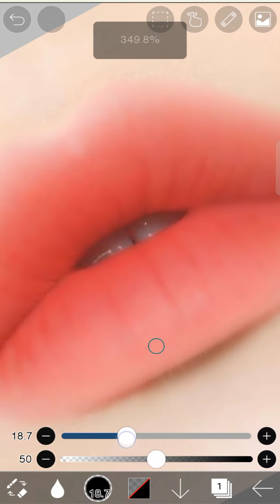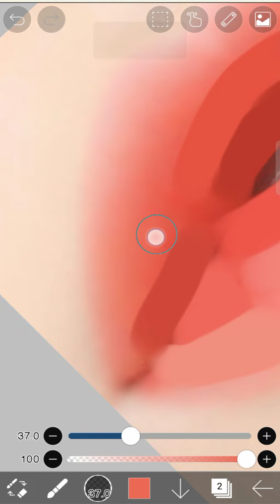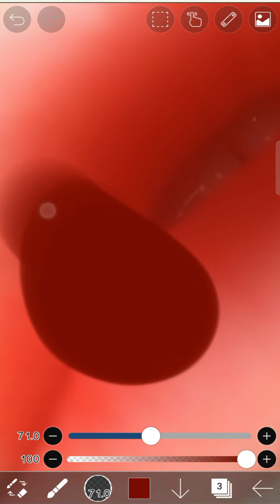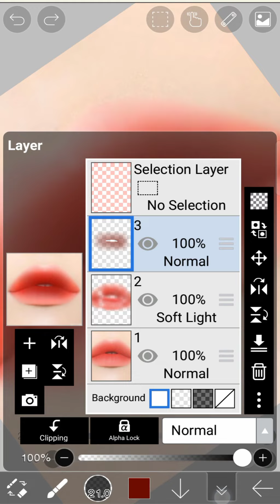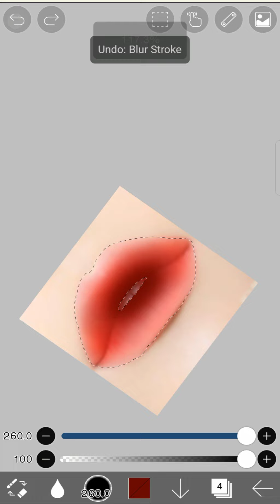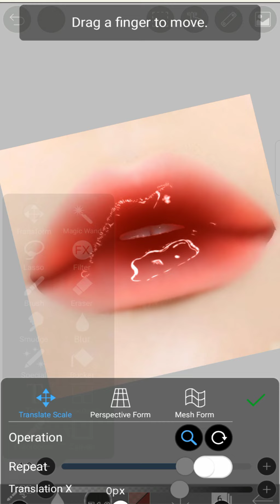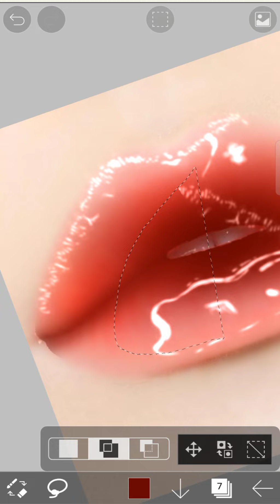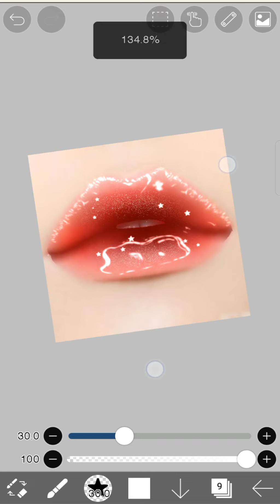easy lip tutorial 😂 | lips smudgepainting ❤️